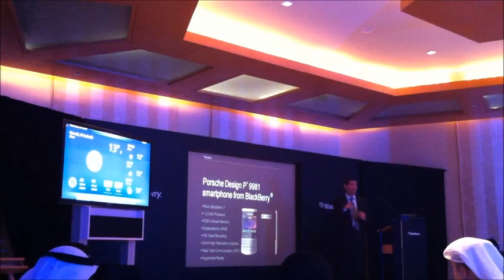BlackBerry Kuwait Seminar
BlackBerry OS 7 seminar Kuwait 2012